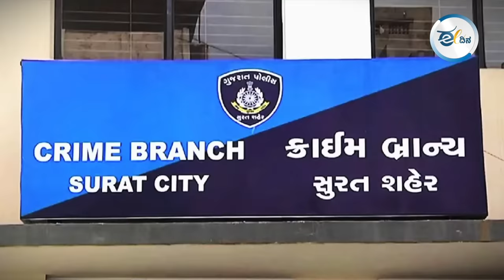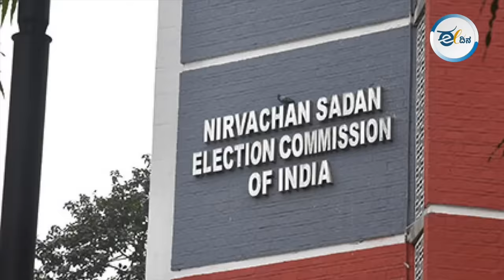ಸೂರತ್ ಬಿಜೆಪಿ ಸಂಸದನ ಅವಿರೋಧ ಆಯ್ಕೆ ಪ್ರಹಸನ ದೇಶಕ್ಕೆ ಅಪಾಯಕಾರಿ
ಸೂರತ್ ಲೋಕಸಭಾ ಕ್ಷೇತ್ರದಲ್ಲಿ ಕ್ಷುಲ್ಲಕ ಕಾರಣಕ್ಕೆ ಕಾಂಗ್ರೆಸ್ ಅಭ್ಯರ್ಥಿಯ ನಾಮಪತ್ರ ತಿರಸ್ಕರಿಸಲಾಗಿತ್ತು. ಅಲ್ಲದೆ, ಉಳಿದ 8 ಅಭ್ಯರ್ಥಿಗಳು ನಾಮಪತ್ರ ವಾಪಸ್ ತೆಗೆದುಕೊಳ್ಳುವಂತೆ ಮಾಡಿ ಬಿಜೆಪಿ ಅಭ್ಯರ್ಥಿ ಅವಿರೋಧ ಆಯ್ಕೆಯಾಗುವಂತೆ ಮಾಡಲಾಗಿದೆ. ಇದು ಪ್ರಜಾಪ್ರಭುತ್ವ ವಿರೋಧಿ ನಡೆಯಲ್ವಾ? ಚುನಾವಣಾ ಆಯೋಗ ಇಂತಹದ್ದನ್ನ ತಡೆಯಬೇಕಲ್ವಾ?